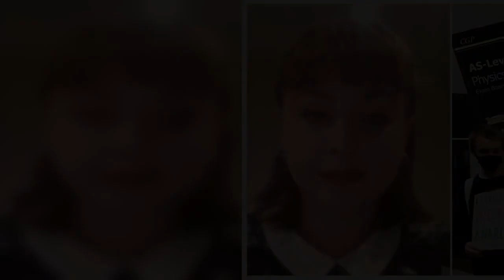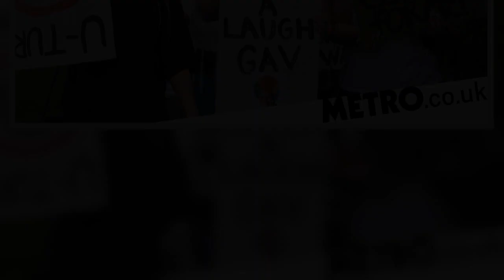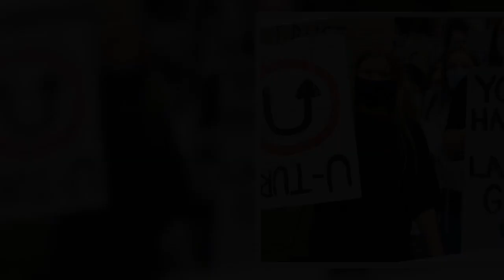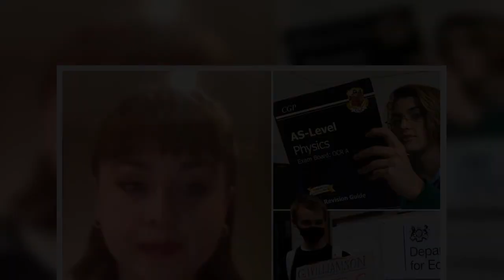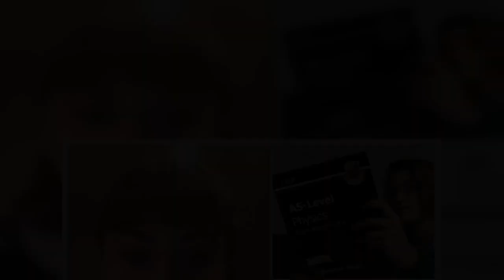✅ BTEC students left out of exam grades U-turn still need answers